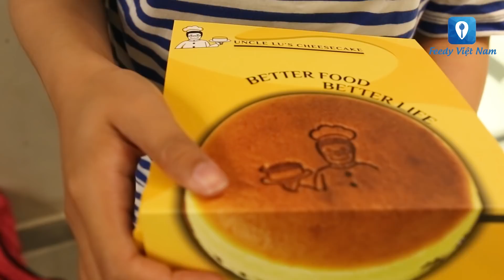[Review] Thử ngay 5 MÓN BÁNH THẦN THÁNH hot nhất Sài Gòn | Feedy TV